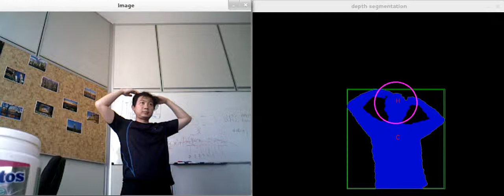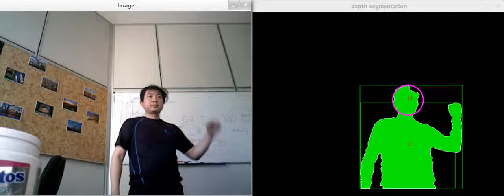Head detection.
My initial algorithm of head detection using depth camera (Asus xtion Pro). I do not use any skeleton detection library such as the ones from PrimeSense or Microsoft. The new version is at address